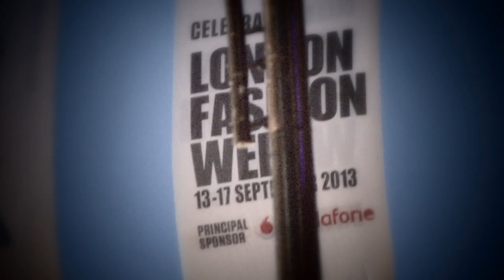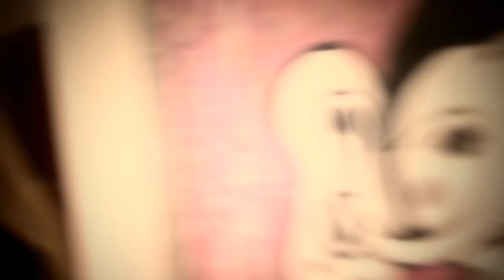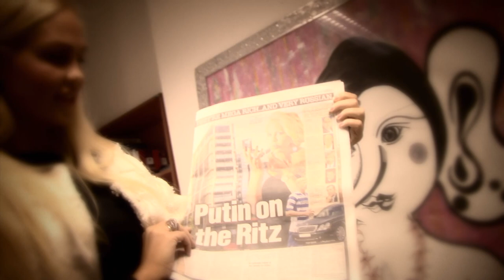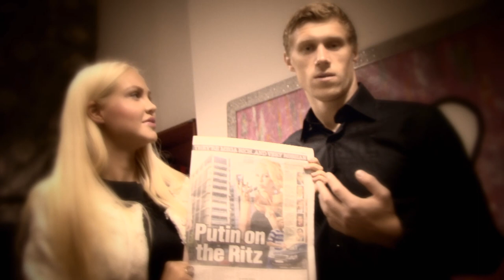MEW Productions presents MARIA SHATALOVA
MODEL DESIGNER MARIA SHATALOVA meets us, together with her husband, the talented Reading's footballer Pavel Pogrebnyak, to talk about her latest fashion collection, her fashion tips for all the classy men out there and other fashion related issues.
Great stuff!!!